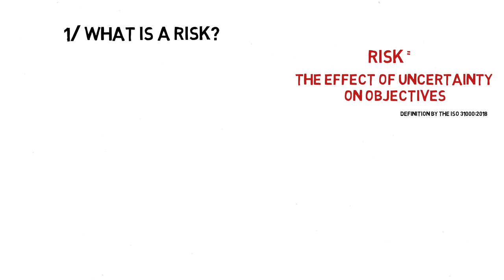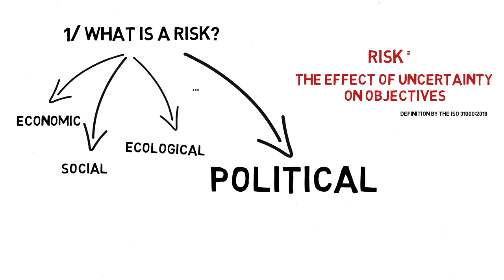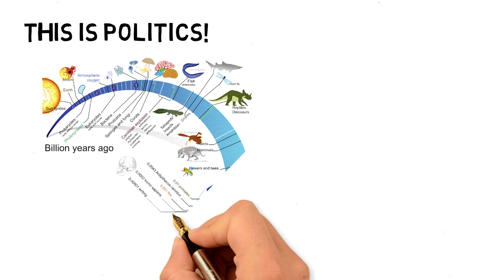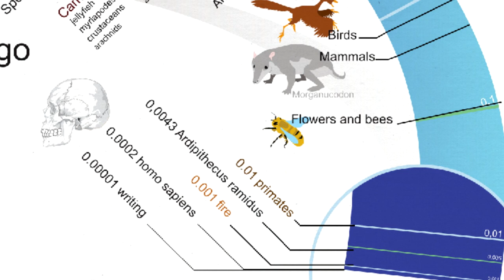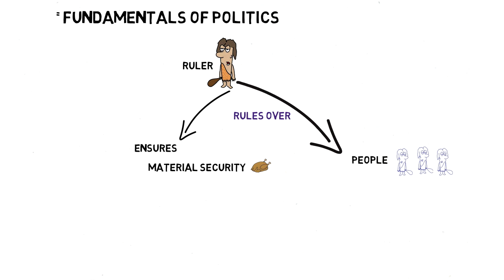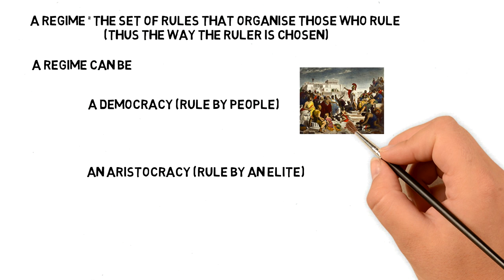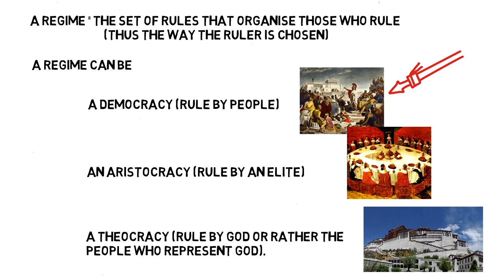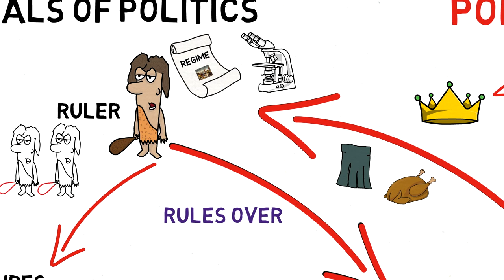What is Political Risk?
This video explains what is political risk, an often poorly understood idea.

Find out more on strategic foresight and warning, risk analysis, risk management and horizon scanning on our

A detailed bibliography on the modern state, with the references to Max Weber and Barrington Moore Jr. can be found

Concept, Design and Realisation: Dr Helene Lavoix
Art Direction: Jean-Dominique Lavoix Carli

Images (by order of appearance):

Winston Churchill watching Allied vehicles crossing the Rhine - 25 mars 1945 - photograph BU 2246 from the collections of the Imperial War Museums (collection no. 4700-30) by Morris (Sgt), No 5 Army Film & Photographic Unit - CC0 /  [Public Domain]

Manif. Rouen-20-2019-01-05 by Daniel BRIOT from Rouen (France) /- CC0 /  [Public Domain]

Iceberg  ©Jean-Dominique Lavoix-Carli

Timeline evolution of life by LadyofHats - CC0 /  [Public Domain]

Pericles Gives the Funeral Speech (Perikles hält die Leichenrede), by painter Philipp von Foltz (1852) -CC0 /  [Public Domain]

King Arthur and the Knights of the Round Table, 13th century painting by Evrard d'Espinques - Original at the Bibliothèque nationale de France - CC0 /  [Public Domain]

Lhassa : palais du Potala, photo by Royonx CC0 /  [Public Domain]

Max Weber in 1894, from Wikimedia Commons, CC0 /  [Public Domain].

Barrington Moore Jr - From Wikimedia Commons “Source - This picture is from a Harvard newspaper, depicting sociologist Barrington Moore. It is used for educational and illustrative purpose on Wikipedia to show what he looked like. Because he is deceased, no free picture can be taken.